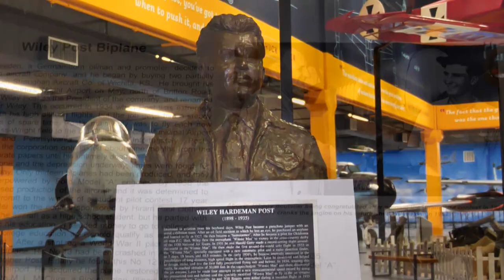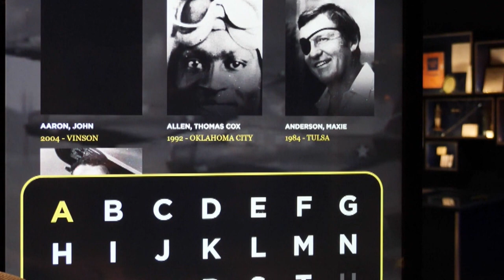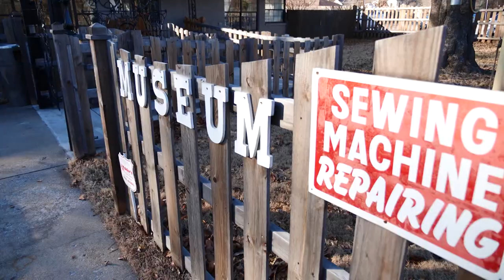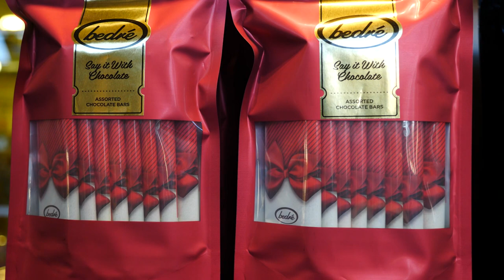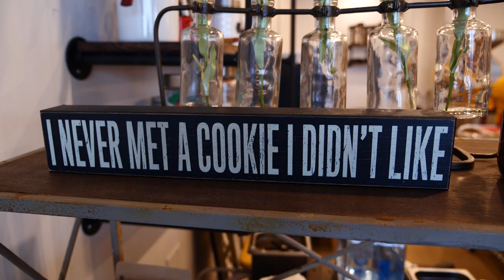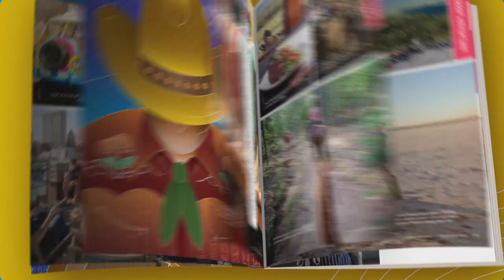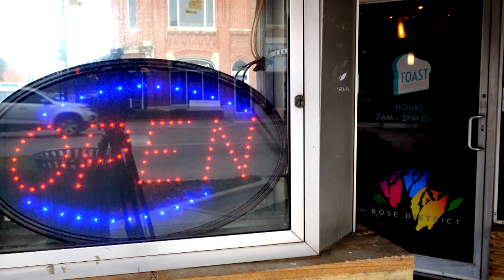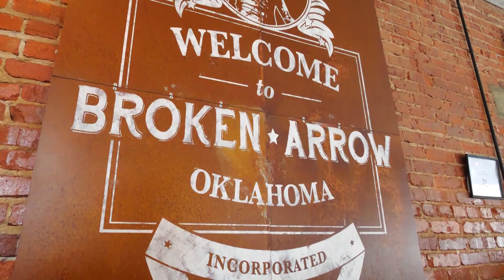Discover Oklahoma Episode 1200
Celebrate Oklahoma’s rich history in aviation & space exploration with a visit to the Oklahoma Aviation & Space Hall located at Science Museum Oklahoma; one visit to the Vintage Sewing Center and Museum and you will realize rom all the machines to memorabilia to murals, this place is humming with history; see why Bedre Chocolate in Davis is a chocolate lover’s paradise; get incredibly fresh coffee of all kinds to delicious homemade scones, pastries and cookies at The Yellow Dog Coffee Company in Norman; if you love beef jerky or need a manly gift, then you need to visit a local shop full of yummy treats called Jerky.com & discover Toast & Franklin’s on Main in Broken Arrow, a two-in-one restaurant serving it all from breakfast, lunch, dinner and drinks.